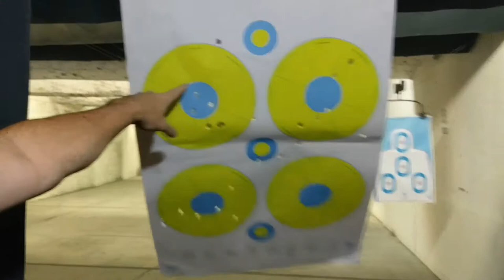Bulls-Eye Indoor Shooting Range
Here's a video of me and my two (adult) kids having a little fun shooting.  This was taken at Bulls-Eye Indoor Gun Range and Shop in L'ville, GA.  We had a Glock 9mm, a Sigma .40 S&W, a Ruger P90 .45, and a CZ Scorpion 9mm carbine.  Fun afternoon.